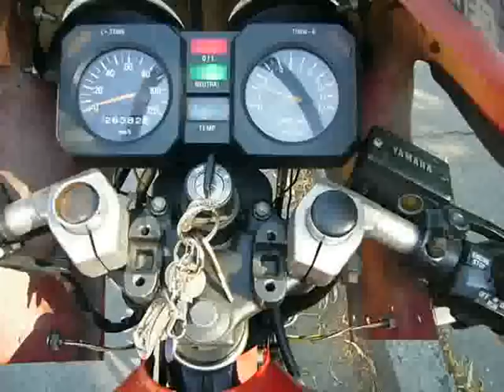Yamaha RD 80 LC2 '86 Short Reving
This is my already sold Yamaha.
When recording it did not had full fairing so the front fairing is catching vibration from the engine.